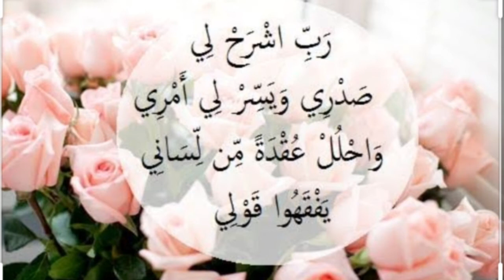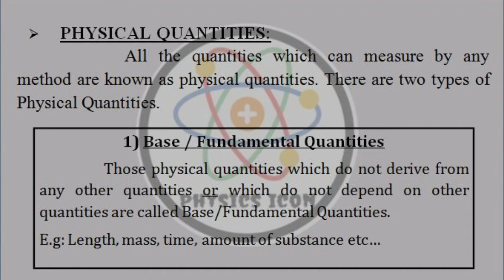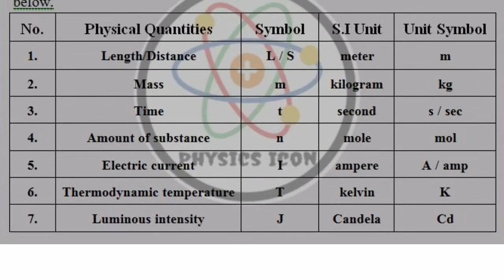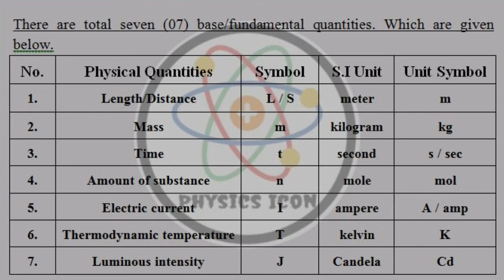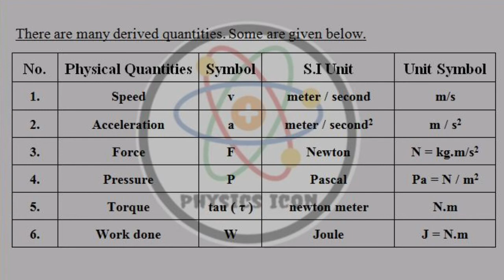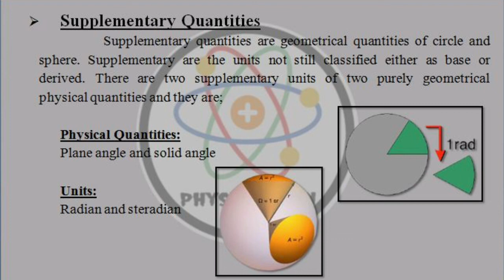Lec # 07 Physical Quantities and its types by Sir Usman Khan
Assalam u Alaikum everyone. Welcome back to Physics Icon Youtube Channel. In this lecture you will learn about the "Physical Quantities and its types" It is your own channel, please like, comment and share this video with your friends and also subscribe this Channel.